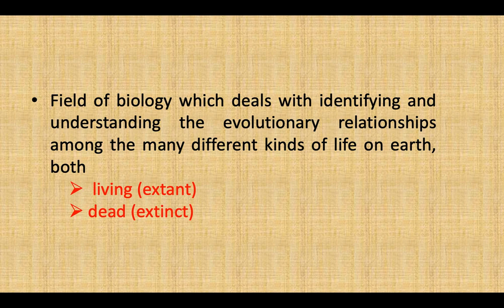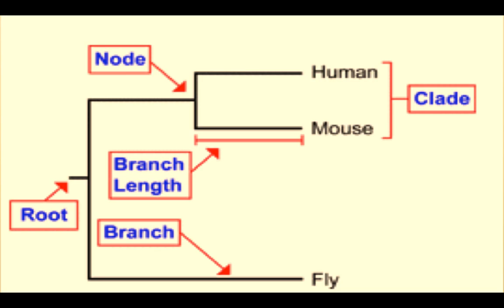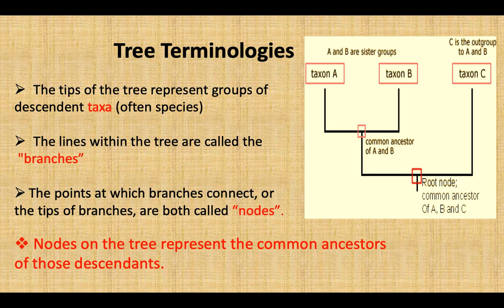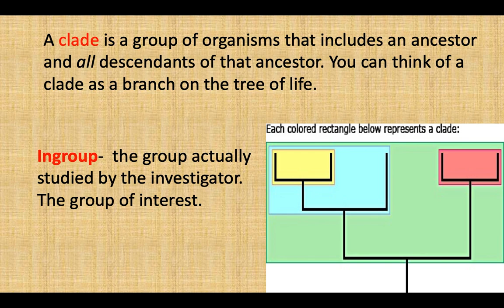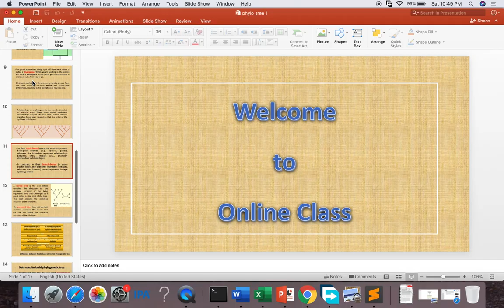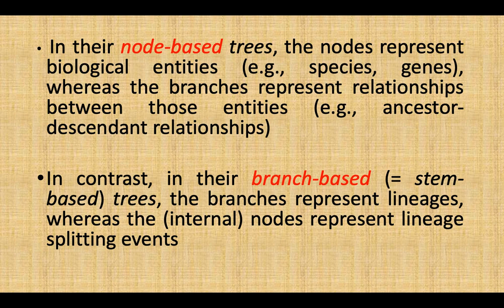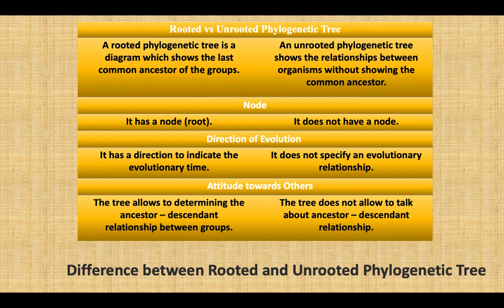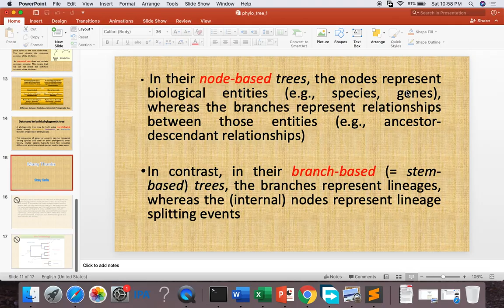Phylogeny | phylogenetic tree | part 1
Basics of phylogeny (PART I)